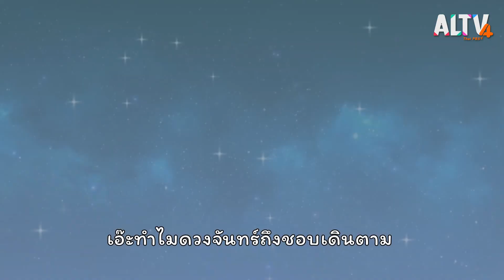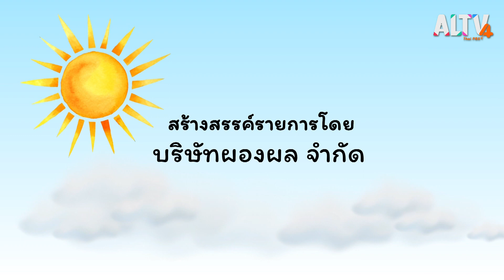หมวก : ฉงน ฉงาย สองควายช่างสงสัย (9 พ.ย. 63)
ทักทายที่ปลายทุ่ง : น้องฉงายไปพบหมอและสังเกตหมวกของพี่พยาบาลว่าทรงแปลกตา จึงสงสัยที่มาว่าทำไมสวมหมวกแบบนั้นกันทั่วไป

เล่าความเป็นมาของหมวกพยาบาลที่มีเกียรติว่าเกิดขึ้นในสมัยโบราณที่ผู้ทำหน้าที่พยาบาลมักเป็นแม่ชีในศาสนาคริสต์ และหมวกพยาบาลถือกำเนิดมาจากนั้น

สนุกกับคำ : คำที่เกี่ยวกับการเจ็บป่วย เช่น ทุเลา บรรเทา สามวันดีสี่วันไข้

มหรสพหรรษา : เสนอละครเรื่อง หมวกหรือเงิน เงินเป็นทุกสิ่งทุกอย่างในชีวิตเราจริงหรือ ละครนี้แสดงโดยฉงนและยินเพียงสองคน แต่มีข้อติดน่าติดตามลองมาดูว่าหมวกที่ทำด้วยข้าวตังสำคัญยังไง

ติดตามทั้งหมดนี้ได้ใน ฉงน ฉงาย สองควายช่างสงสัย ตอน หมวก วันจันทร์ที่ 9 พ.ย. 63 เวลา 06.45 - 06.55 น. ทาง ALTV ทีวีเรียนสนุก ช่องหมายเลข 4